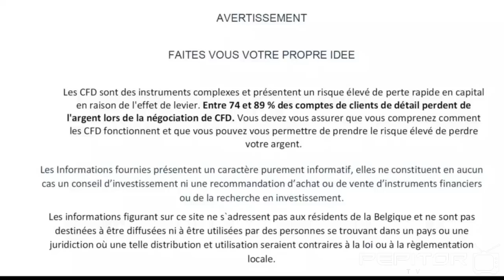Débrief Macroéconomique Géopolitique et Marché #4 Juillet - Pierre Ricardo Xavier Denis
Nous nous retrouvons pour notre 3ème rendez vous où nous discuterons macro geopolitique marché, Ce qu'il s'est passé et les possibles scenarii pour la rentrée

Salon MTT (Mickael Landrea , Tino) en exclusivité sur notre boutique
Le Coaching de Tino
Offre Premium David Renan

✅ ACTIVTRADES – broker CFD - pas de commissions sur futurs OVN pas de commissions sur actions sans levier - Platefrome de trading : TRADINGVIEW

🔧 Participez au développement de  PEPITOR